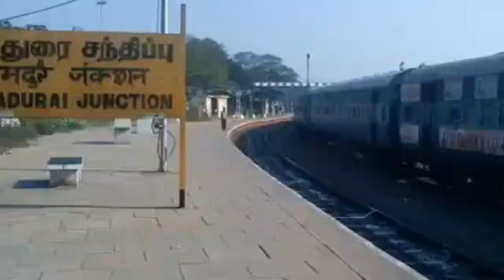கணவனுக்கு சரியான பாடம் புகட்டிய மனைவி! | Tamil Trending Video | Tamil Movies | Tamil Cinema